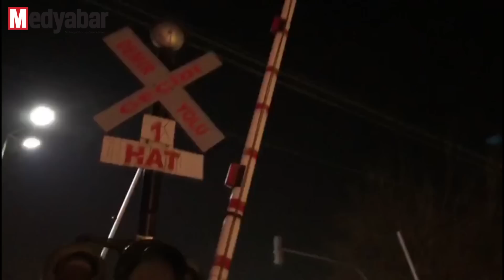Hemzemin geçitte tehlike!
Ada treni 7 yıl sonra yeniden Adapazarı Garı'na gelmeye başladı. Ancak hemzemin geçitlerdeki bariyerlerin çalışmaması tehkikeli anlar yaşanmasına sebep oluyor